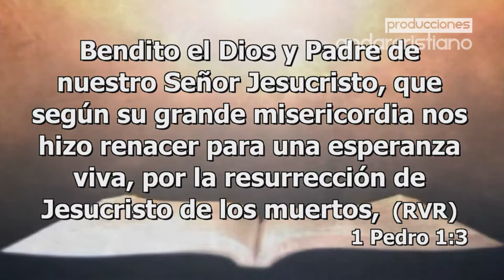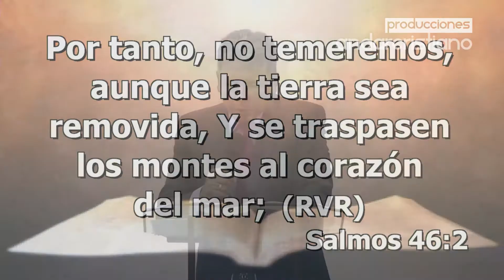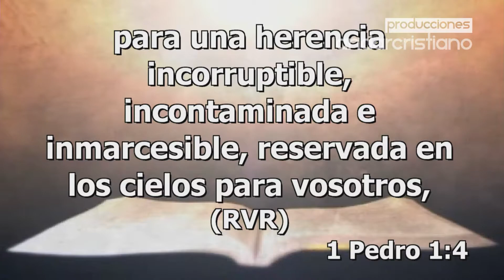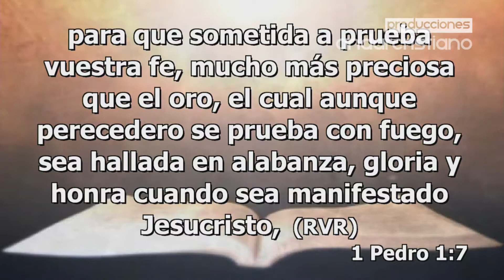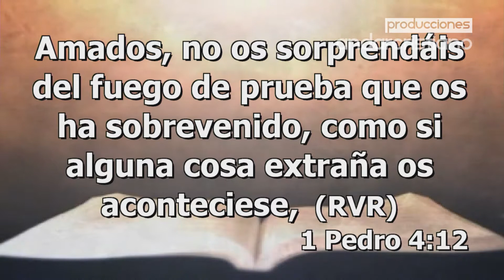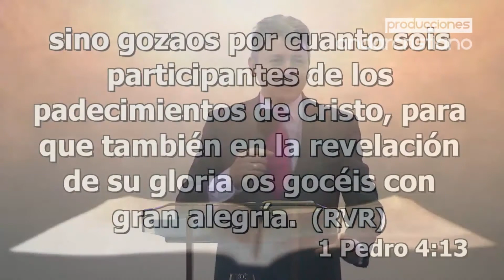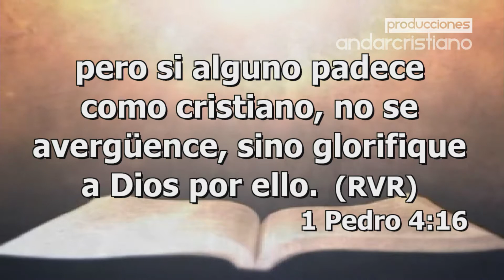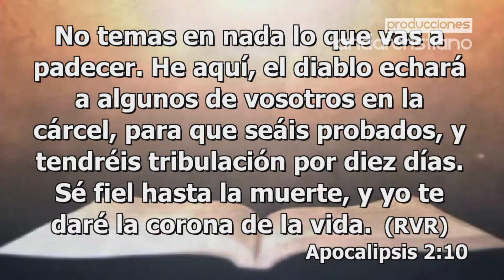Los padecimientos en el camino de Cristo, tienen su recompensa | Pastor Ignacio Hinestroza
Servicio Enseñanza Bíblica
Iglesia Cristiana Movimiento Misionero Mundial sede Fontibón
22 | May | 2014